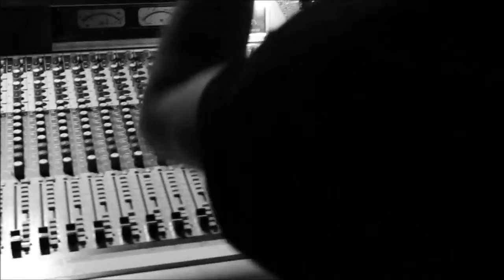Kate Orange - Stereo Radio live backstage (thisSTARis.nu)